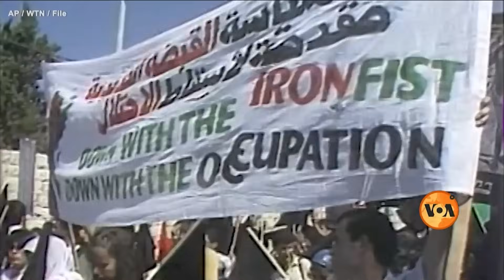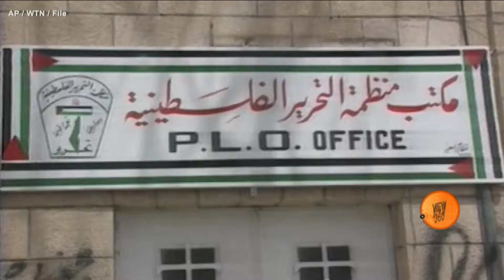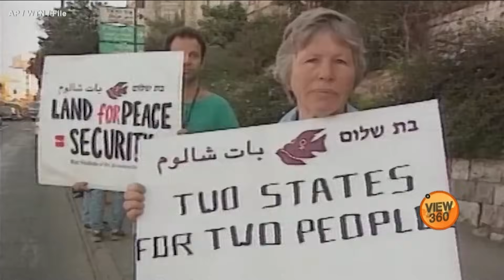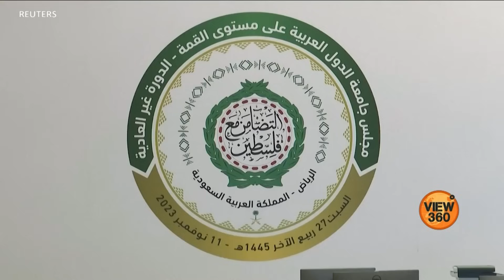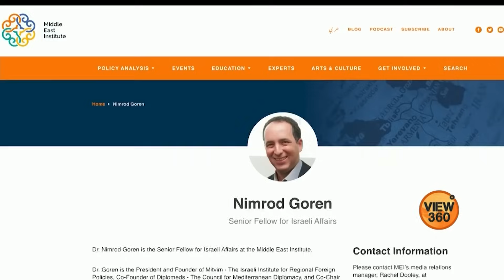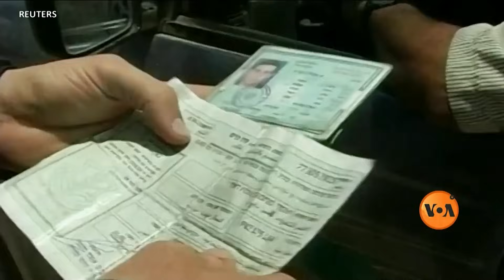VOA URDU| View 360 | December 04, 2023 | Two states solution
ویو 360 میں دیکھیے: اسرائىل اور حماس جنگ چھڑنے کے بعد ایک بار پھر دو ریاستی حل کی جانب لوٹنے کا مطالبہ، کیا زمینی حقائق دو خود مختار ریاستوں کے قیام کی حق میں ہیں ؟    وی او اے اردو کا پروگرام ویو 360 پاکستان میں ’آج نیوز‘ پر پیر تا جمعہ شام 7:30 بجے

 Podcast: Kal aur Aaaj with veteran journalist Siraj Wahab | VOA URDU